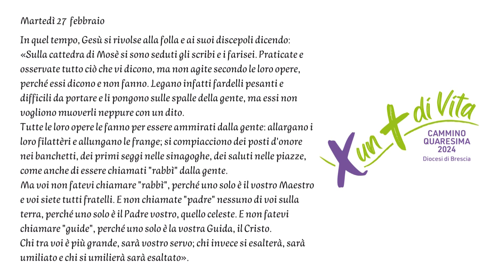X un + di Vita_Martedì 27 febbraio 2024